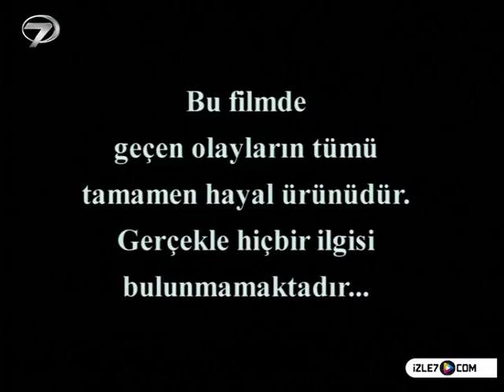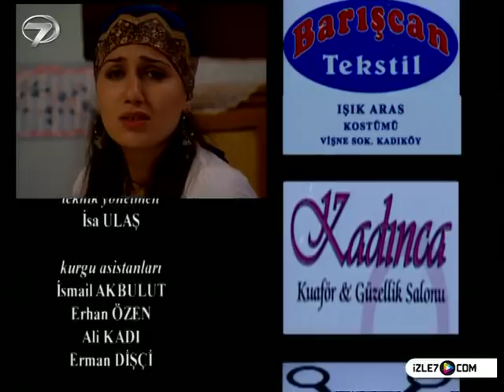KEZBAN YENGE - 44 BÖLÜM